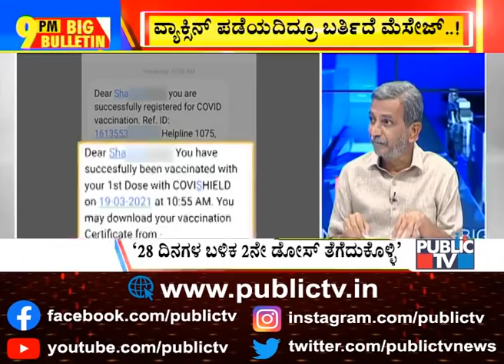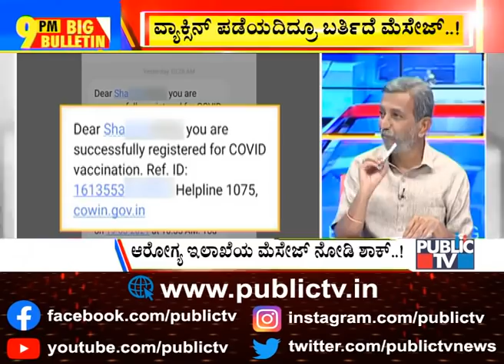Big Bulletin | Nearly 40000 COVID-19 Cases Reported In A Day In India | HR Ranganath | March 19,2020